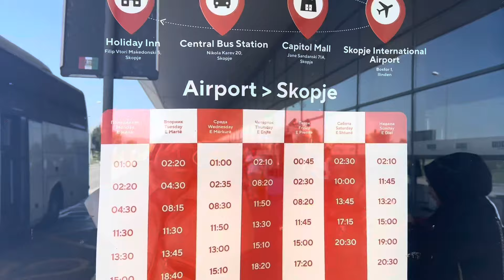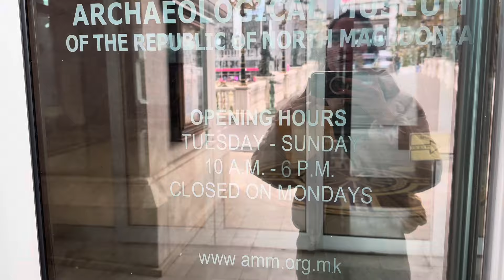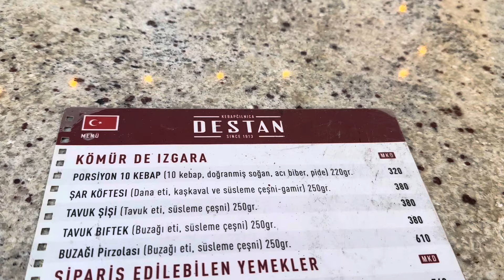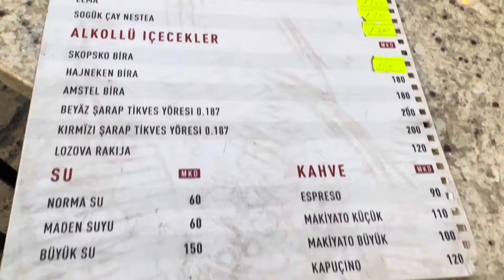Makedonya, ÜSKÜP VLOG Part I🇲🇰: Vizesiz bir ülkede tek başıma geziyorum🎒 | Ilgaz Cinsdemir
Selamlaaar♥️
Kuzey Makedonya’nın başkenti Üsküp’te tek başıma geziyorum.

Beğenerek izlemenizi umuyorum, Matka Kanyonu ve Üsküp Part II yolda😍

Sevgiler,
Ilgaz